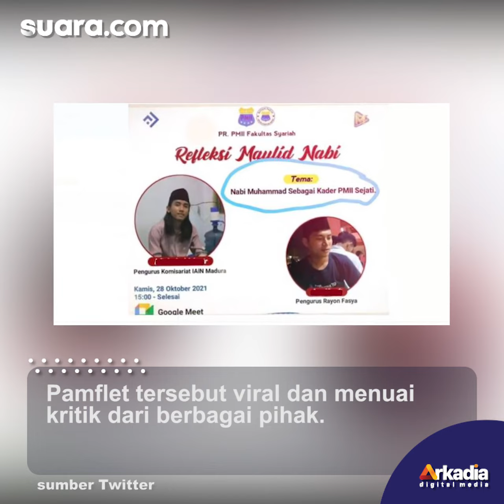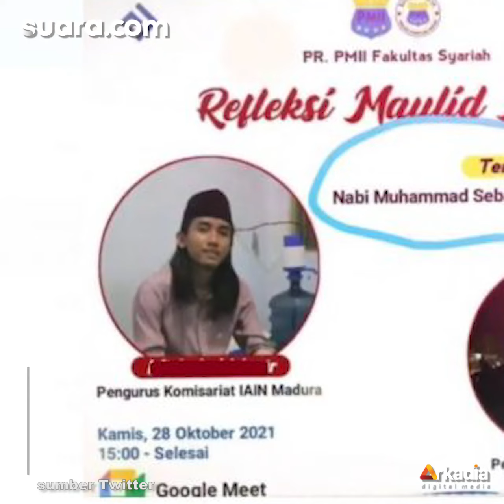Sebut Nabi Muhammad Sebagai Kader PMII Sejati, Pamflet Kajian Kampus di Madura Viral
Sebuah pamflet tentang kajian Maulid Nabi Muhammad yang digelar oleh PMII di Madura membuat heoh publik karena tema yang digunakan.

Diketahui, kajian tersebut diselenggarakan oleh Pergerakan Mahasiswa Islam Indonesia (PMII) tingkat rayon Fakultas Syariah Institut Agama Islam Negeri (IAIN) Madura.

Berdasarkan informasi yang ditulis pada pamflet, acara tersebut tereselenggara pada Kamis (28/10) pukul 15.00 WIB melalui Google Meet.

Narasumber yang mengisi acara kajian tersebut ialah Pengurus Komisariat IAIN Madura Misbahul Munir dan Pengurus Rayon Fakultas Syariah, Ludfiadi.

VO/Video Editor: Nathania Lavita/Fatikha Rizky Asteria N